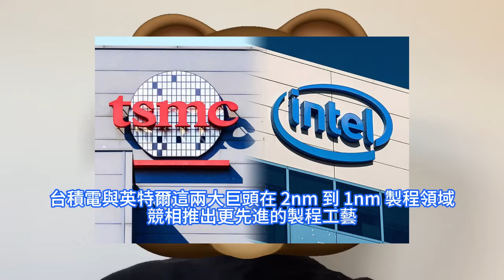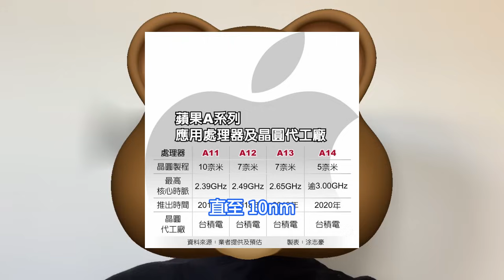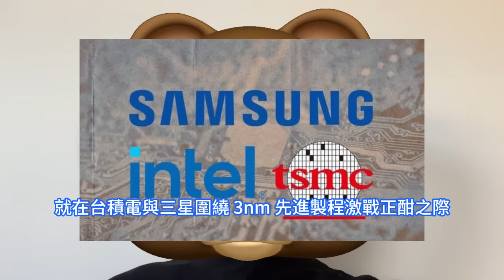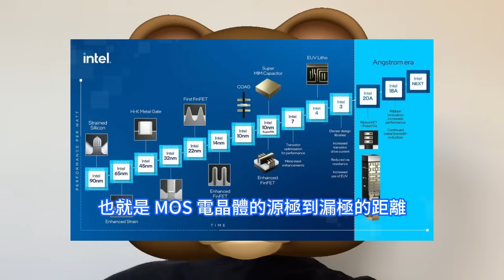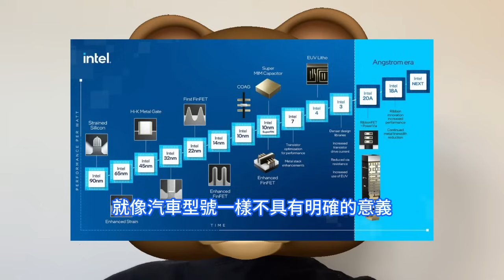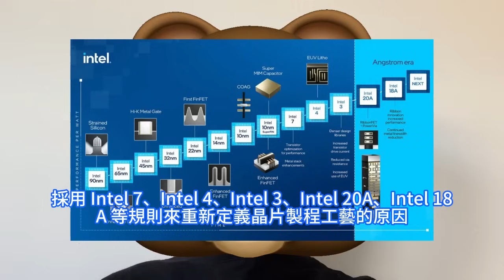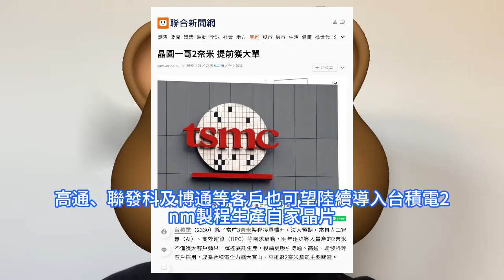巨勝贏麻！台積電2nm工藝突提前獲大單，英特爾嚇傻懵18A製程慘出師未捷。除了手握蘋果、輝達訂單之外，高通、聯發科及博通等客戶，也可望陸續導入。昔日半導體行業霸主被迫應戰，執行長渴望擊敗對手。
在過去的二十多年里，英特爾處理器緊扣摩爾定律 ，從 45nm、到 32nm、再到 22nm，一路都是水到渠成。在 14nm 工藝節點之前，英特爾一直保持領先。外界宣言台積電當前的工藝制程已發展至 3nm，相比之下，英特爾目前還停留在 Intel 4，其原7nm制程階段。台積電除了當前3nm制程接單暢旺，法人預期，來自人工智慧AI、高效能運算HPC等需求驅動，明年逐步導入量產的2nm不僅獲大客戶蘋果、輝達委託生產。